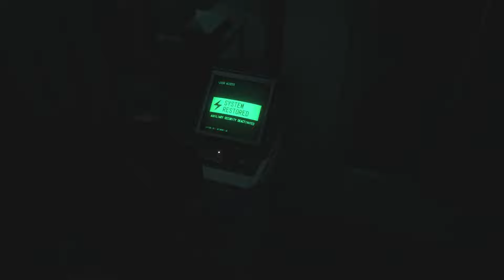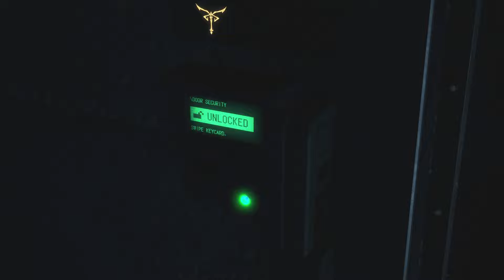Sub Objectives | Resident Evil 4 Remake - Part 13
It isn't truly a Resident Evil game without an evil lab.

Grumble on!